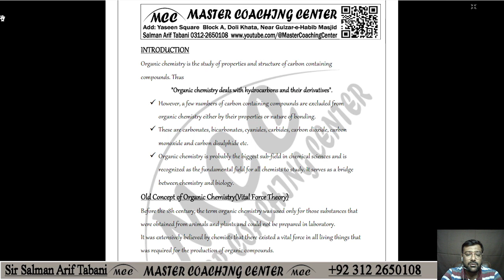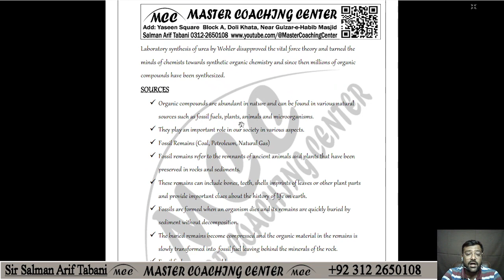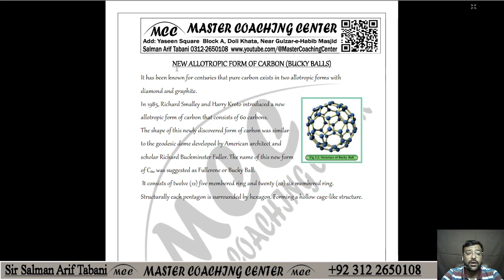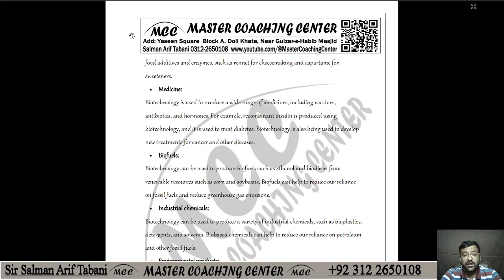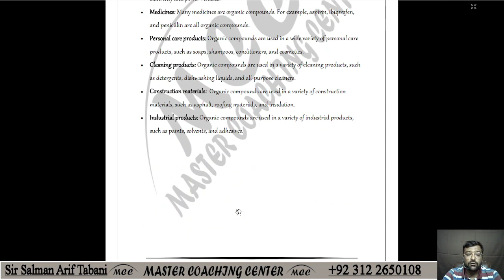class 12 chemistry new book notes | Chemistry Notes Pdf | unit 3 Notes pdf | 12 chemistry newbook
pdf from here
12 chemistry chapter 1
12 chemistry chapter 2
12 chemistry chapter 3
12 chemistry important questions 2023
12 chemistry important questions 2024
12 chemistry pairing scheme 2023
12 chemistry pairing scheme 2024
12 chemistry paper scheme 2023
12 chemistry paper scheme 2024
12 chemistry paper pattern 2023
12 chemistry model paper 2023
12 chemistry paper pattern 2024
12 chemistry model paper 2024
Chemistry XII Notes Pdf | Chapter 1 Notes | Complete Notes | New Book
Chapter # 1
Chemistry Of outer Transition elements Elements
Download from here
pdf from here
Click Below Or paste the url in browser
mastercoachingcenter.comShort Questions
1. Write the IUPAC names of the following:
(i) Na2[Pt(OH)4]  Sodium tetra hydroxo platinate (II)
(ii) K2[Fe(CN)5 NO] Potassium penta cyano nitrosyl ferrate (II)
(ii) (Zn(NH3)4]+2  Tetra ammine zinc (II) ion
(iv) [Ni(SCN)4]-2  Tetra thio cyanato nickelate (II) ion

2. Give reasons for the following:
(i) Why do transition elements show variable oxidation states?
(i) Why transition elements have ability to form alloys?
(iii) Why Cu+2 ion is blue but Zn+2 is colourless?
(iv) Why chromium exists in 4s1 3d5 configuration but not in 4s2 3d4?
(v) Why binding energy of zinc is least in 3d series?
3. Write down the balanced chemical equations for the following reactions.
(i) Reaction of conc. nitric acid with copper
(ii) Reaction of conc. sulphuric acid with copper
(ii) Reaction of permanganate with oxalic acid
(iv) Reaction of dichromate with ferrous sulphate
(v) Reaction of manganese with dilute sulphuric acid
(vi) Reaction of iron with chlorine

4. Why d-block elements are called outer transition elements?
5. Write down the effect of pH changes on dichromate equilibrium in water.
6. Melting point of d-block elements increase up to middle of the series and then decrease why?
7. Give the composition and applications of stainless steel, brass and bronze.

Deseriptive Questions
1. Explain the trend of following properties of 3d-series of transition elements.
(a) Paramagnetic behavior
(b) Variable oxidation state

2. How can you define a coordination complex and a chelating ligand? Explain various types of ligands with examples.
3. Describe how 99.99% pure copper is obtained from its chalcopyrite ore.
4. Explain why transition elements and their compounds serve as catalysts in many chemical reactions.
5. What is meant by binding energy? Write down the trend of binding energy in 3d series of transition elements.